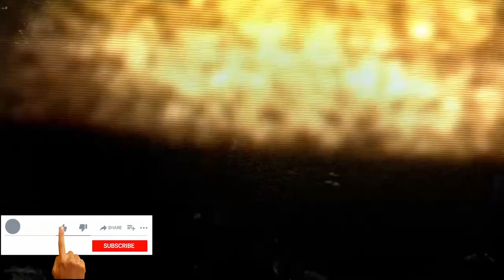Fallout New Vegas| Main Theme| Piano cover ☢️thefallout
Hi😊🎶😎
This is my  grand piano recording of Main Theme from Fallout New Vegas.
This time, my dog as joined me in the recording, Today is his and his brother's 11th birthday 🥳🤗🎂
Please listen to my performance. Thank you  💕🎹💕😘

Composed by: Inon Zur
Game Developed by: Bethesda Game Studios
Game Published by: Bethesda Softworks
Arranged by: Eliot D. Payeur
Re-arranged by: Pani Fortepiano

Equipment:
Grand Piano: Stanway Model L
Audio Interface: Focusrite Scarlett 20i18
Mics: 2 x RODE NT5 & 2 x RODE M5